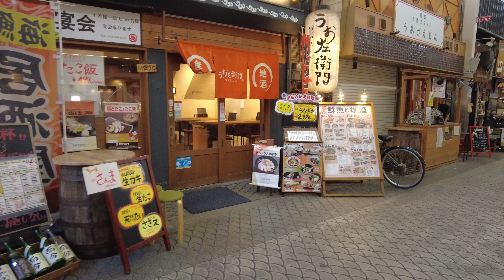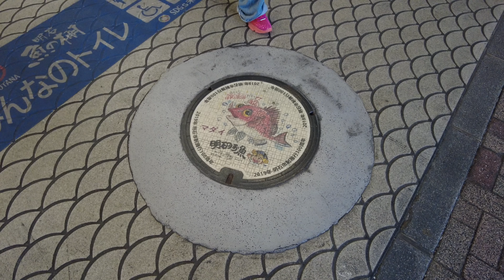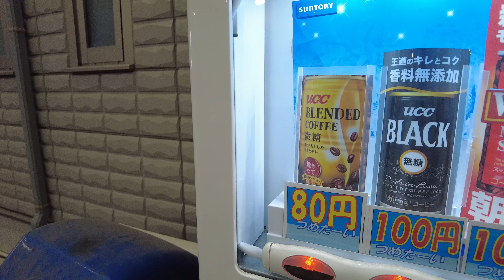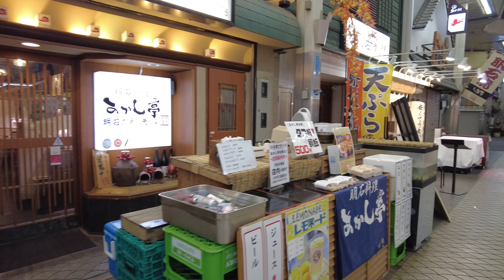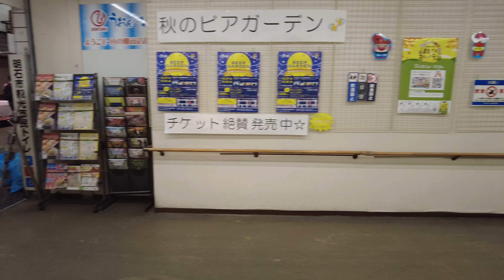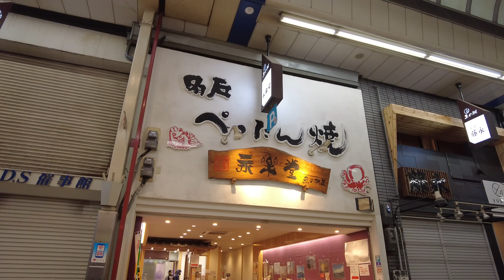明石 魚之棚商店街 4K | Akashi - Uontana | DJI Pocket 2 | 2024.10.09